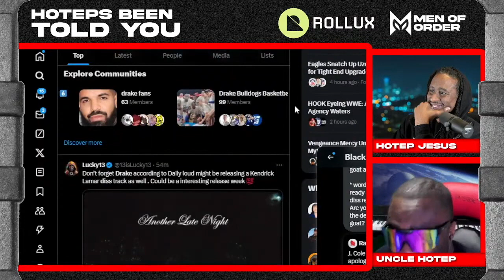J Cole Apologizes - Hoteps BEEN Told You Clip (Ep 303)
Hoteps Been Told You | Ep 303